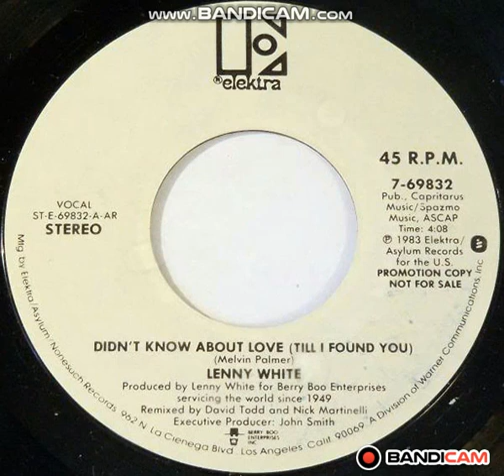Didnt Know About Love Till I Found You Tell Him Songs By Lenny White Artist By Elektra Records